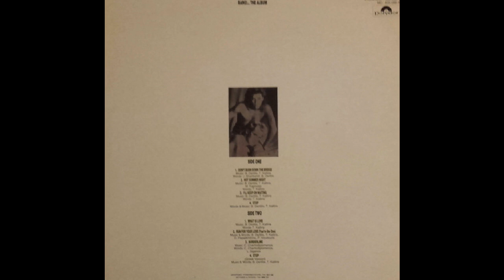Don't burn down the bridge (1987) - Bang